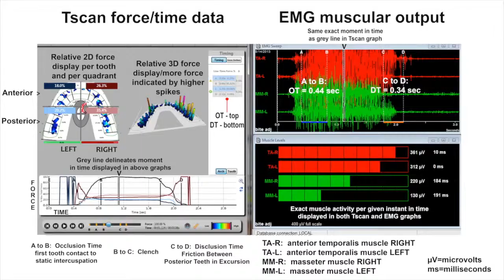HOPE for TMJ problems!! DTR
A patient with strange and progressively worsening pains around her jaw joints presented to the office of Dr. Nick Yiannios for a TMD treatment known as DTR (Disclusion Time Reduction).  Watch her 2 month testimonial as she describes what life was like before and after the hi-tech dental procedure.

CNOtmj.com